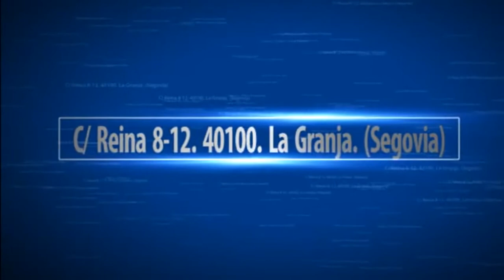Presentación de "La sombra blanca de Casarás" de Jesús de Aragón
Con la participación de Fernando R. Lafuente, Daniel Martín Mayorga y Héctor Monterrubio.Santín
LIBRERÍA-CAFÉ ÍCARO
C/ Reina 8-12. La Granja (Segovia)